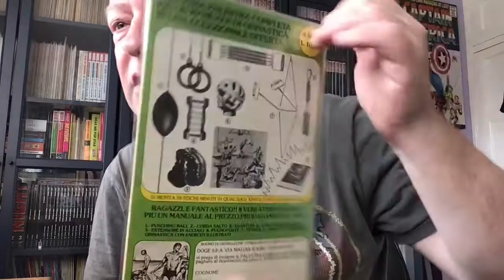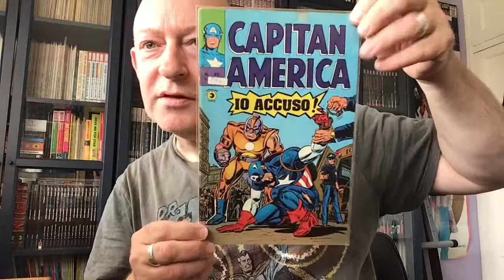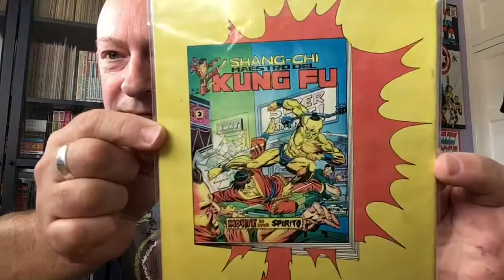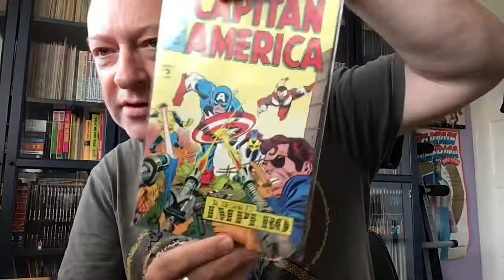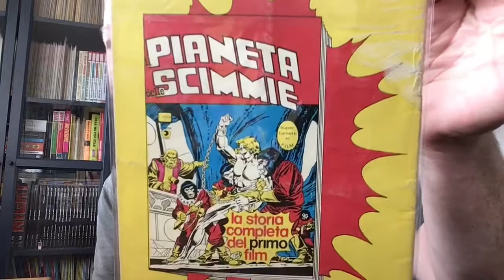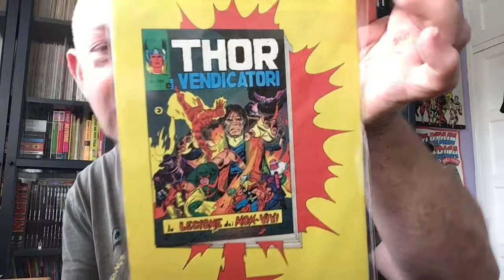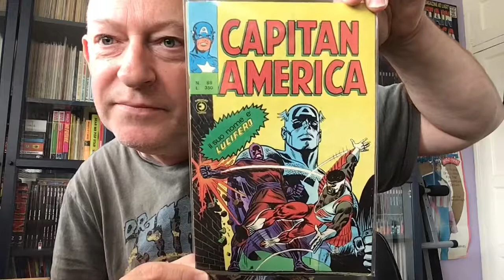Capitan America - #81 - #90 Italian Editoriale Corno Issues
Welcome to another Vlog. In this episode, I do a ‘show ‘n’ tell’ for issues #81 - #90 of ‘Capitan America’ published by Editoriale Corno.